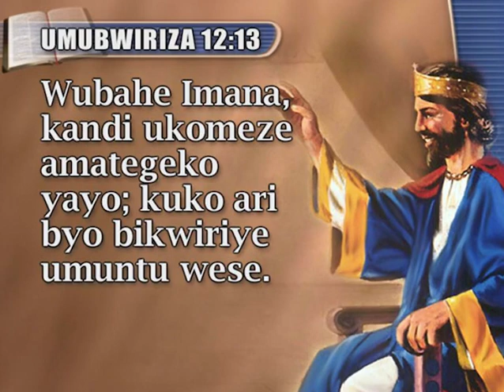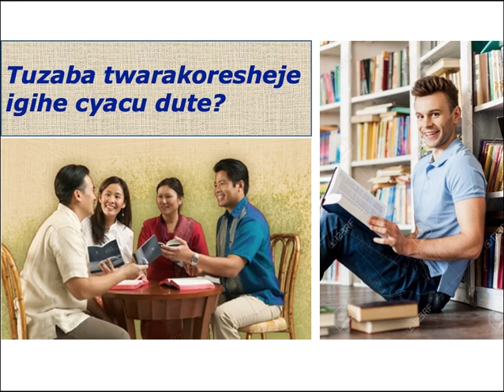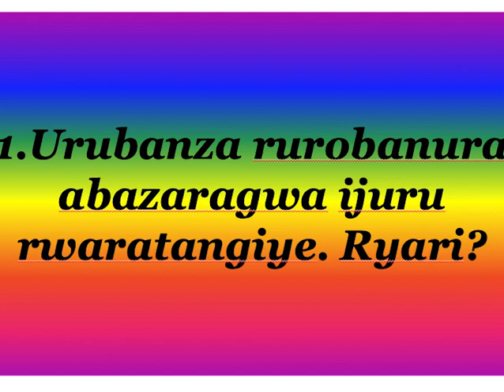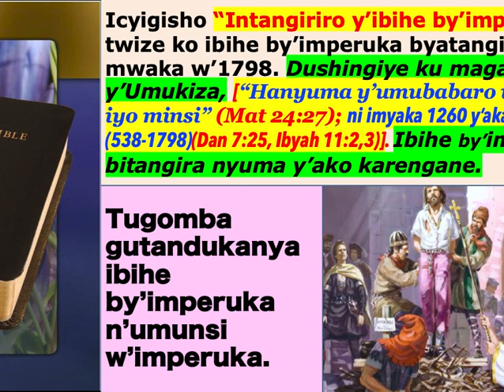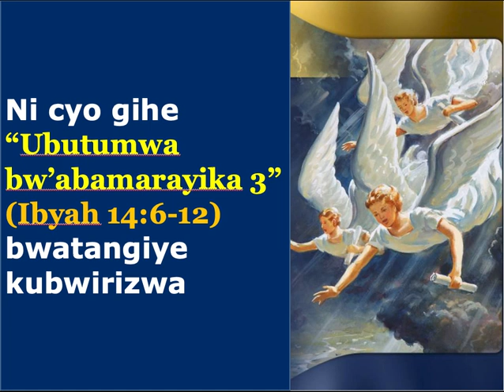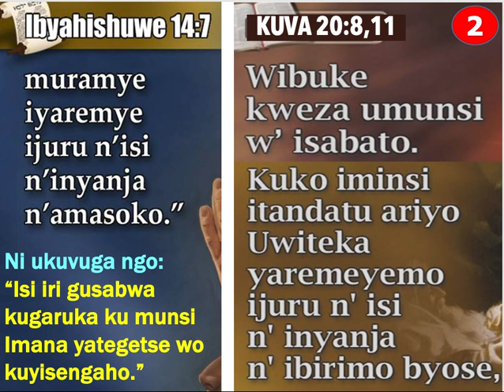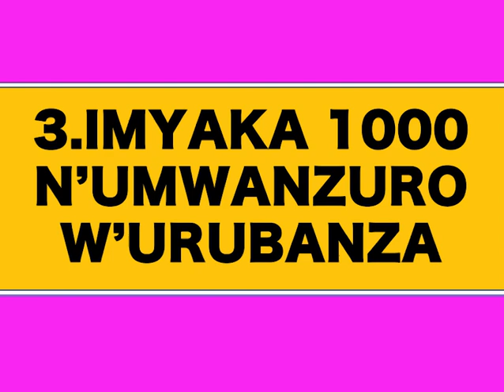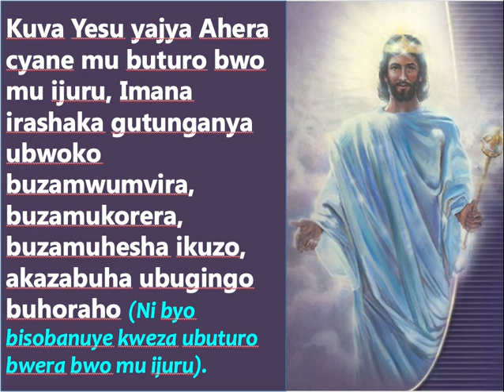Ibyiciro 3 by'urubanza, mbere y'imyaka 1000 na nyuma yayo // by Pastor MUGABO Sylvestre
Urubanza ni inkuru nziza ku bana b'Imana.